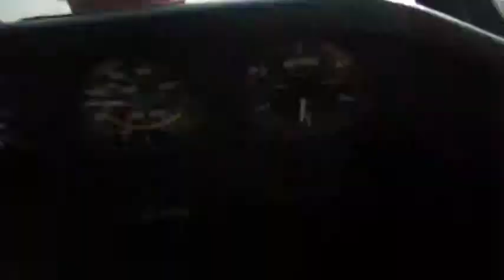entspannte Runde im Flieger vor geraumer Zeit